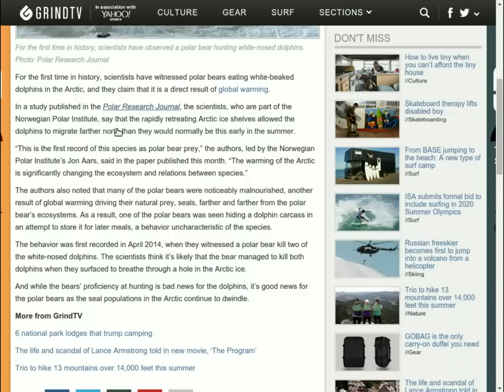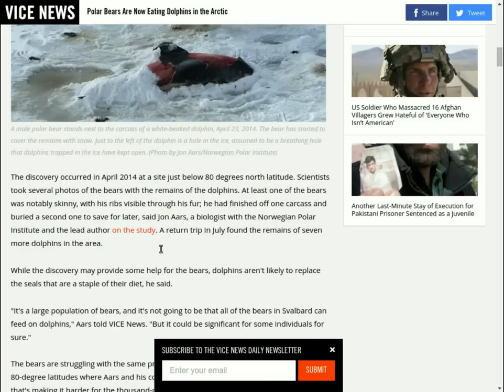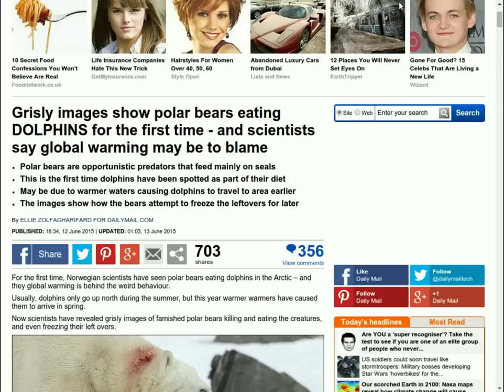Global Warming: Dolphin Eating Polar Bears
A polar bear was spotted eating a dolphin, which is not usually on the menu. Is global warming causing incidents like this to take place?